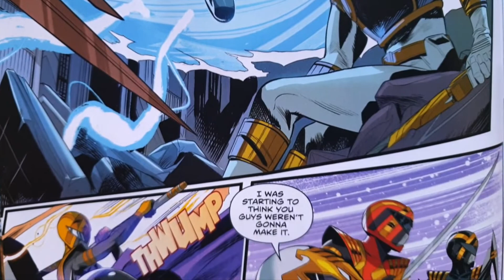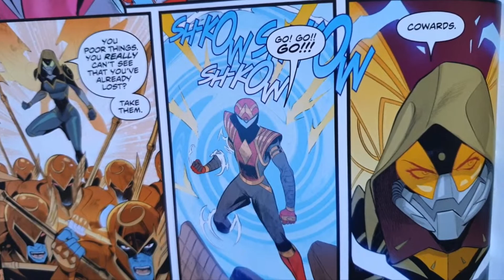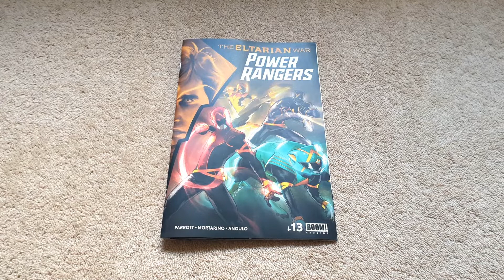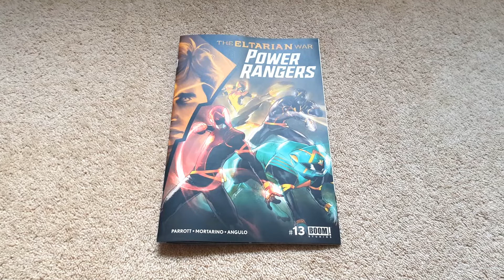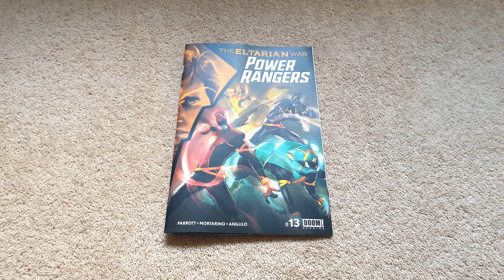Power Rangers #13 BOOM! Studios Comic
The Omega Rangers return to Earth to support the Mighty Morphin Power Rangers as the Eltarian invasion begins.